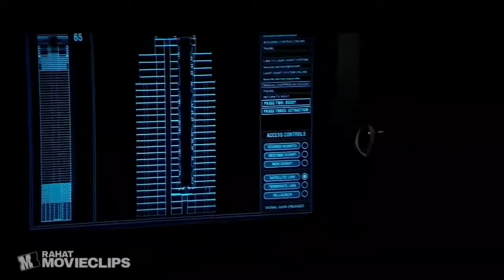Mission Impossible 2 I Jumping Scene I Full HD In Hindi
Hello Friends,
My channel movieclips and top x. In this channel,  I upload different types of videos only for you. Almost all the videos in my channel are copyrighted. As a result, it is a non-profit channel. However, I upload the video only for you. It is my responsibility to upload the video for you. Enjoy the video Thanks.

Best Movie Downloads Website

1. Bolly4u

2. Worldfree4u

3. Mkvmad.com